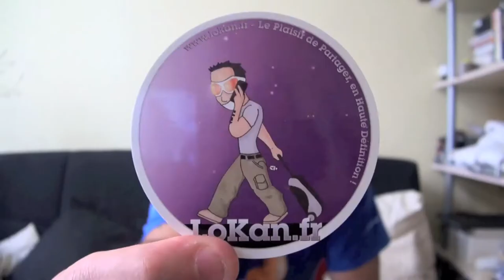What's in my dock 2ème du nom